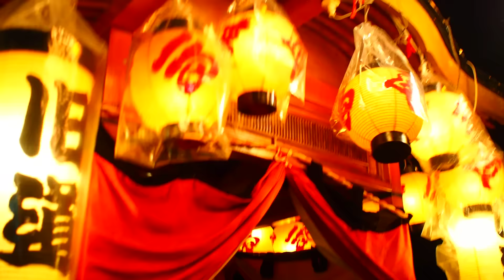西川津島神社祭典2015 旧道連もどせ！！！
浜松市天竜区龍山町大嶺　西川津島神社祭典
旧道連
OLYMPUS OM-D E-M5／M.Zuiko Digital 17mm F1.8
EMA-1／audio-technica AT9911

16 August  2015
Tatsuyama Tenryu Hamamatsu Japan